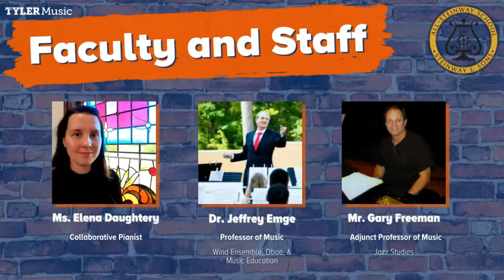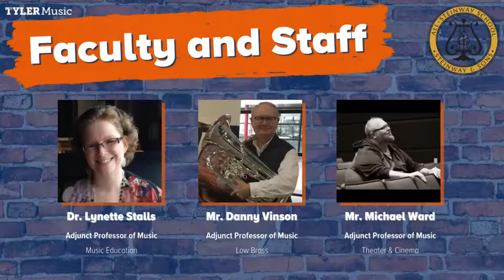Paul Arriola and Gavin Clarke Sr/Jr Recital